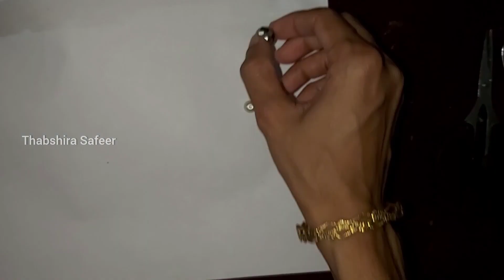DIY|Valentines Day Special Craft|Best Out Of Waste|Zero Cost Craft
It's a simple and amazing craft idea with wasted beads..lt will be useful to you.lf you like this video pls Give Me A THUMBSUP [👍] .If u not SUBSCRIBE this channel PLEASE Do SUBSCRIBE now.